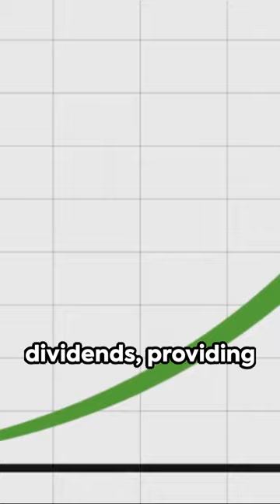Blue Chip Wonders: Why Investing in Blue Chip Companies Matters | PocketProsperity Shorts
Dive into the world of Blue Chip Companies with PocketProsperity! 💼 In this short video, discover why investing in these industry giants matters for your financial success.